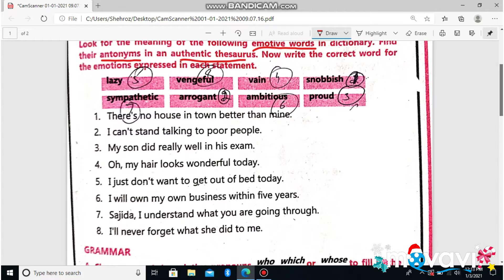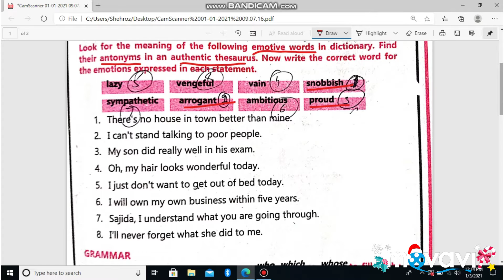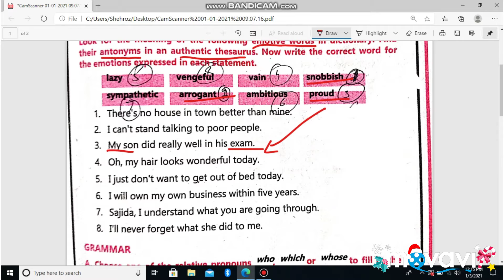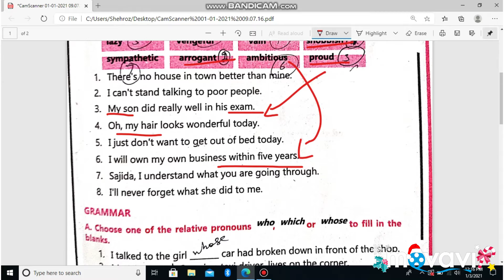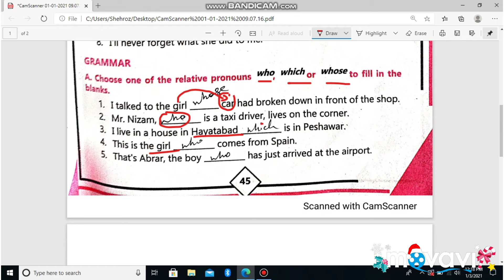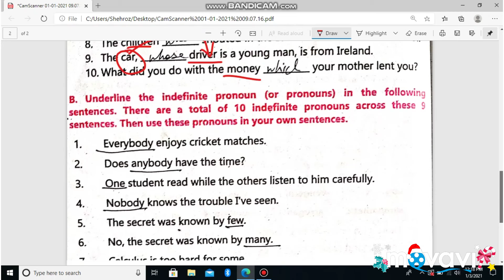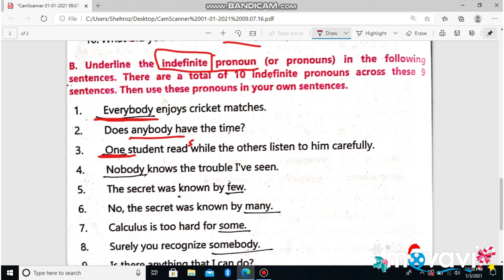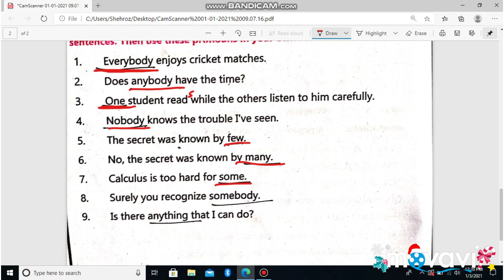Book exercises of From Mother with Love. (English Grade XI)